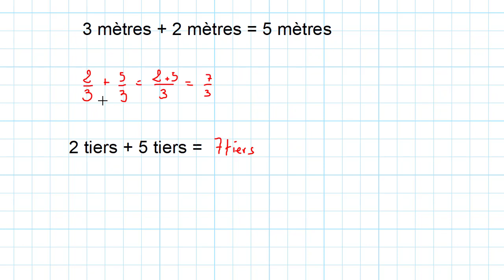additions de fractions